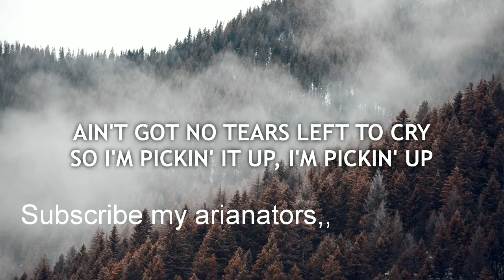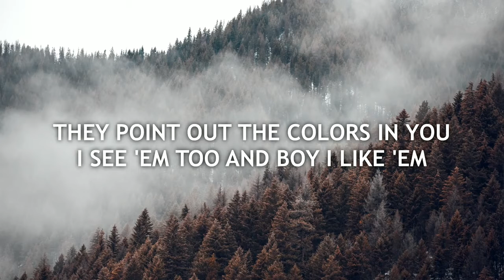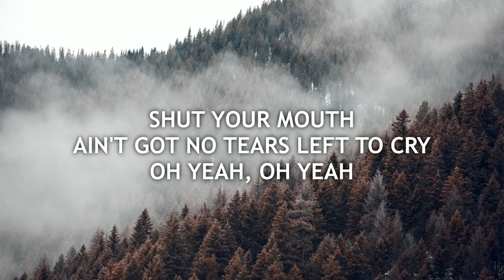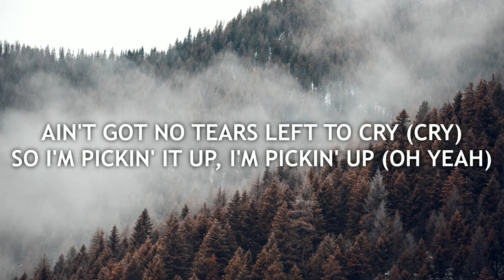No tears left to cry official lyrics video (ARIANA GRANDE)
Ariana's no tears left to cry official lyrics video is Finnally up.. I just cant help falling in love with this song.. There are lots of emotions in it.. We can all agree the Official video was the most awesome one ever❣️❣️❣️❣️
No tears left to cry dance video coming up

Scroll down to see celebrities do the dame to cosita dance